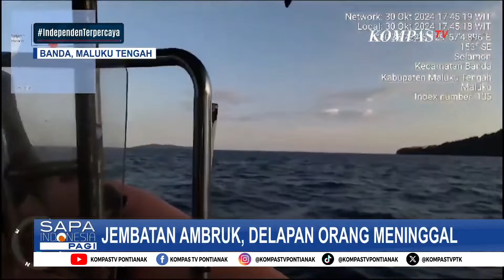Jembatan Ambruk saat Warga Sambut Kedatangan Cabup Maluku Tengah, 8 Orang Meninggal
KOMPAS.TV - Jembatan Ambruk saat Warga Sambut Kedatangan Cabup Maluku Tengah, 8 Orang Meninggal

Kompas TV
Independen | Terpercaya